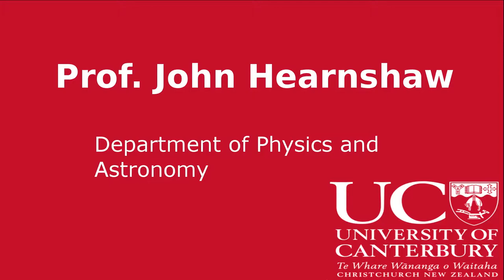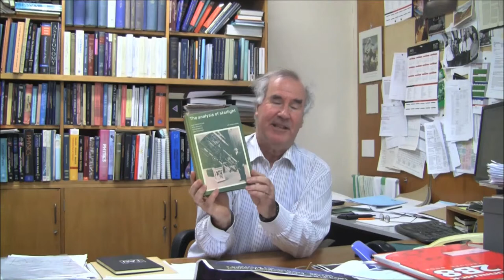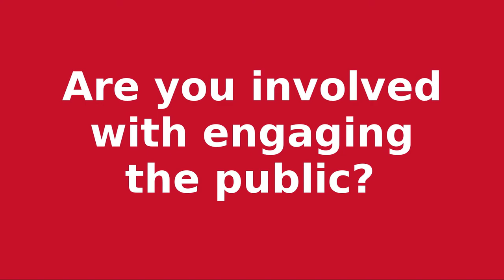Introduction to John Hearnshaw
John Hearnshaw if a professor of astronomy at the University of Canterbury, New Zealand.  John's main areas of research are in stellar spectroscopy and detection of exo-planets.